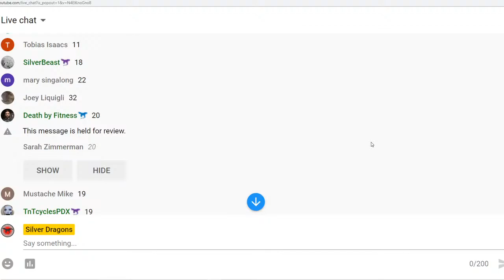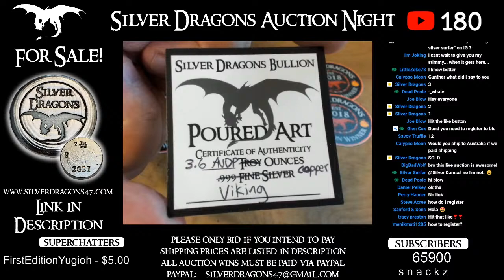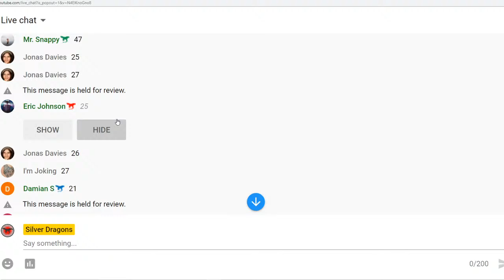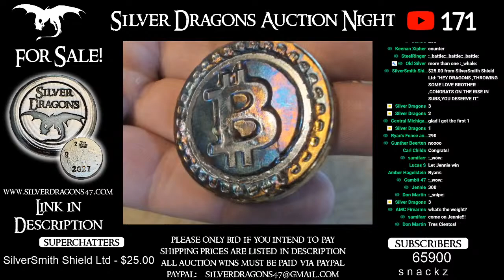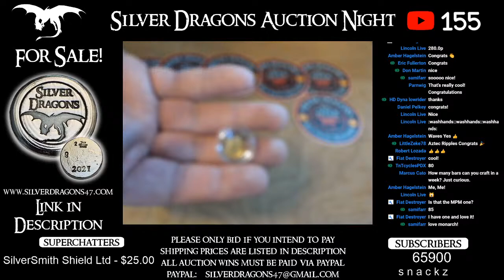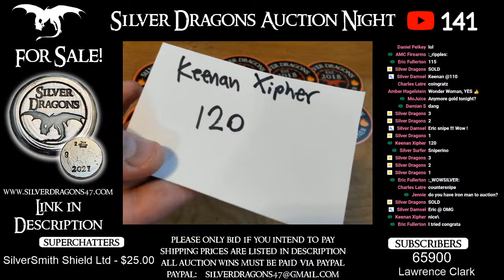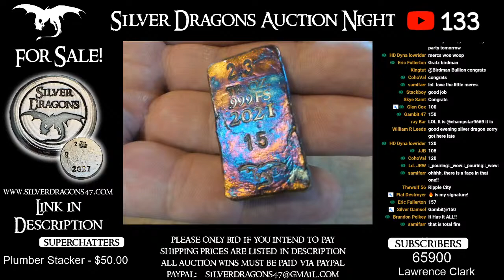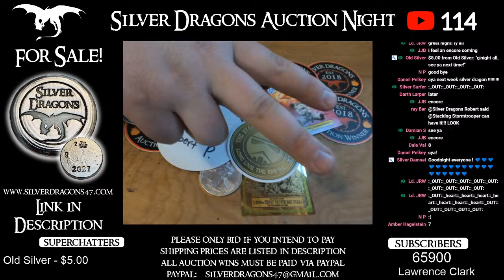Silver Dragons LIVE Auction Night #32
Welcome to the 32nd Silver Dragons Auction Night! I will be auctioning off poured silver as well as a bunch of other fun silver items. Some of the items will include constitutional silver, 999 fine silver coins, and specialty silver items.

*The must be a channel member to register to bid
* In order to bid you must be able to pay for your auction win via paypal.
*You must be 18 years of age or older to bid
*Please pay for your auction wins within 24 hours of the stream ending
*Bids must be at least $1 Higher than the previous bid
*If an item is going for more than $100 then the minimum bid increment is increased to $5
*Once I type in SOLD no bids after that will count. I will make the final determination on my screen who won the auction. *there will be an option for the person to up their bid if they were sniped
*Auctions are open to all countries however they are void where prohibited
*By entering ANY of the giveaways on my Auction Stream, or Bidding on any item, you release YouTube from any and all liability related to the Giveaway and/or Auction itself.

Auction Win Shipping:

$4 USA Shipping (Free for Dragon Legion Generals)
$15 Canadian Shipping
$20 International Shipping (UK, Australia, most other countries)

S. Dragons